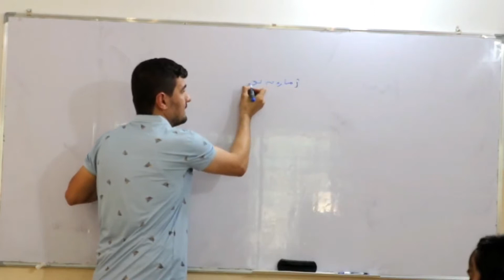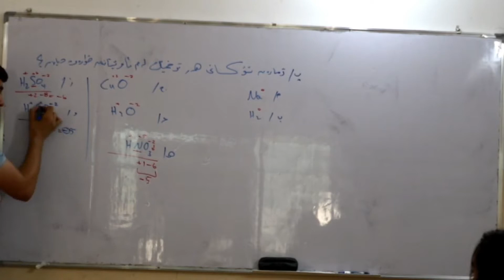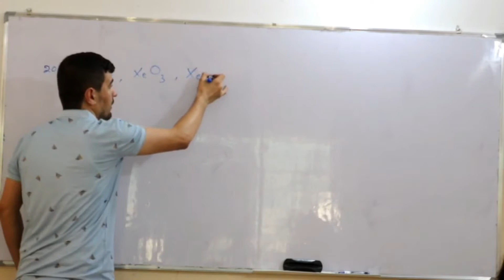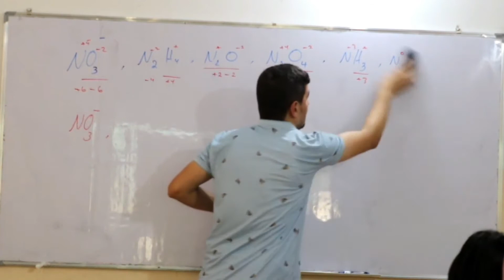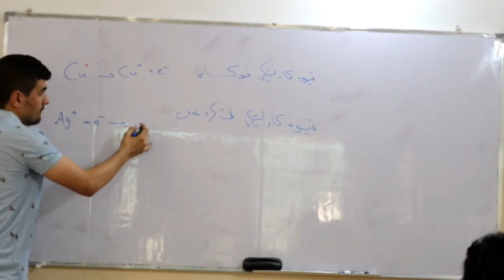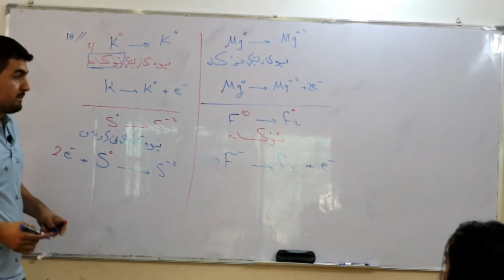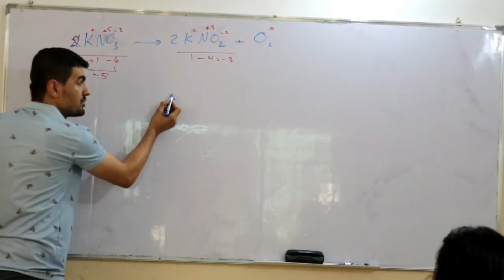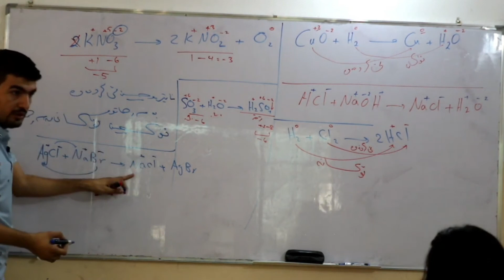كيـمیـاپـۆلـی12 م.صڵاح به‌شی هه‌شته‌م که‌رتی یه‌که‌م